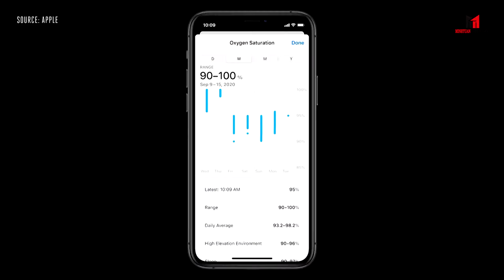Đập hộp và đánh giá nhanh Apple Watch SE | Minh Tuấn Mobile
Hôm nay mình sẽ ĐẬP HỘP và đánh giá nhanh 1 chiếc Apple Watch xinh đẹp. Các bạn cùng mình xem và đánh giá nhé. Chào mừng các bạn quay trở lại Minh Tuấn Mobile.